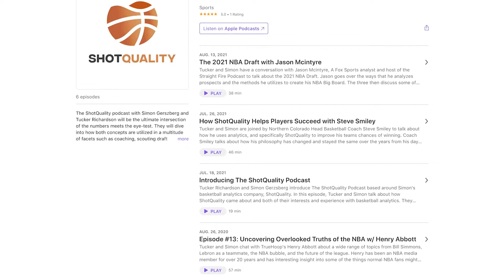Richardson turned to podcasting to fill the basketball void during quarantine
When the pandemic shut down the sports world, Colgate senior Tucker Richardson used his time wisely and joined a friend to produce a basketball podcast that focused on statistics.